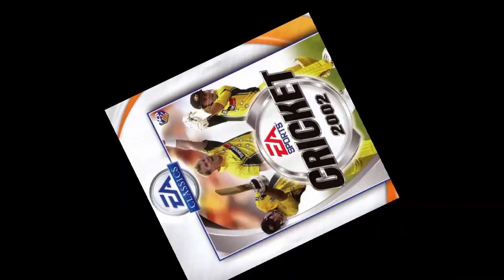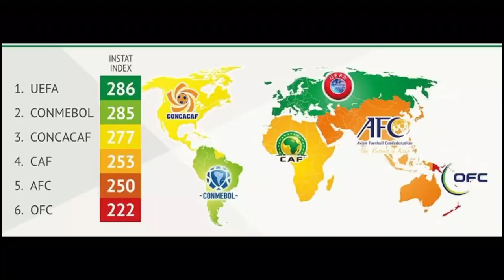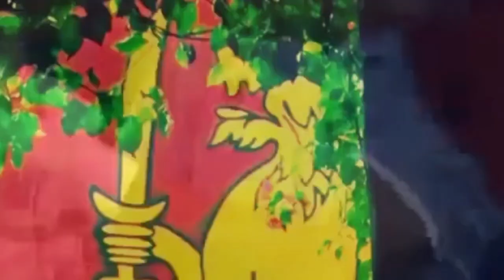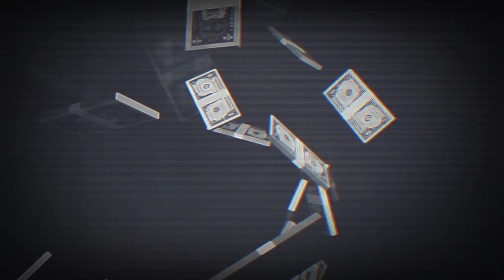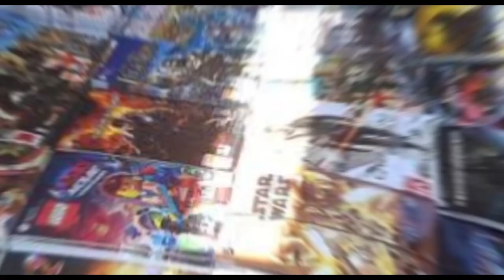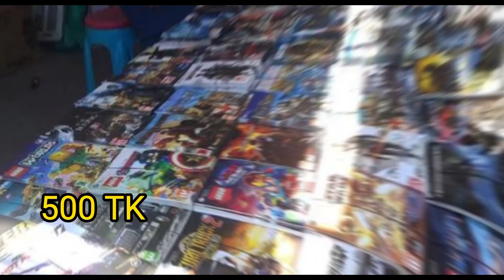Why EA Sports Stopped Making Cricket? || Dr Gamelogist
In this video i have explained about why EA Sports stopped making cricket games after EA Cricket 07. Beside i have also tried to make you realize why cricket is less popular then football. You can also see the evolution of Ea Cricket games in this video. Hope you guys will enjoy this.

i usually made different types of game related videos. If you love video games, you'll love this channel